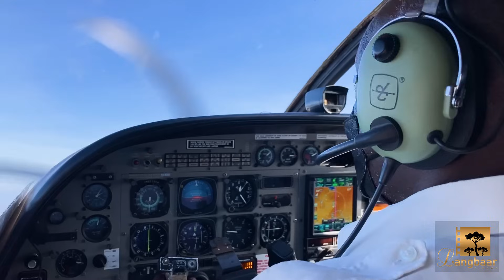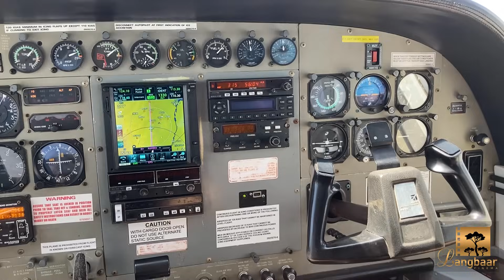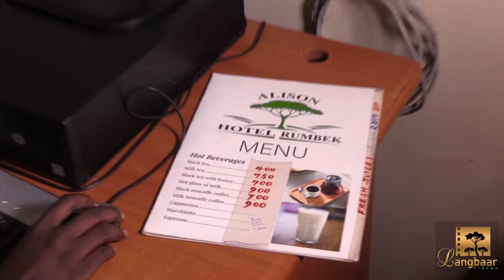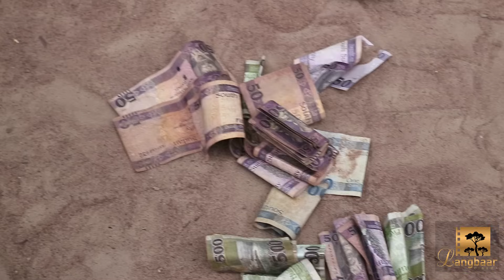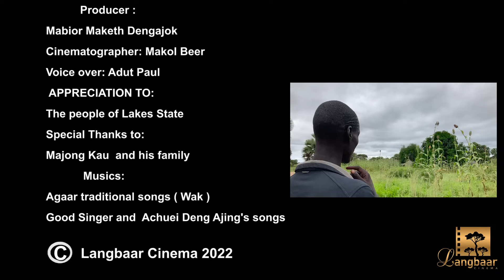Lakes State, the Success Story (Documentary)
Lakes State, the Success Story.
Lakes State, South Sudan.